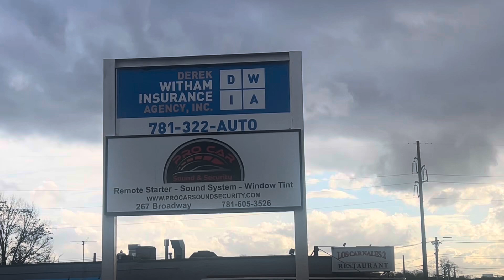Malden Neighborhood Time Capsule Drive Through Series 2024 - Volume 5 (The Linden Territory)